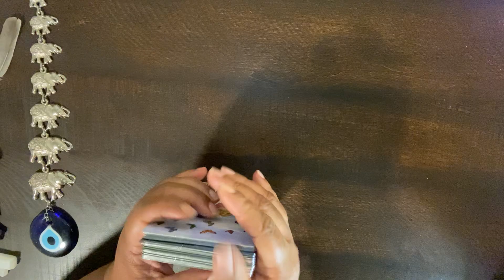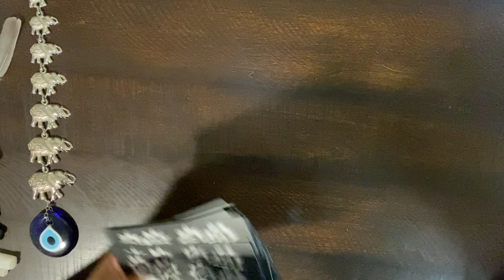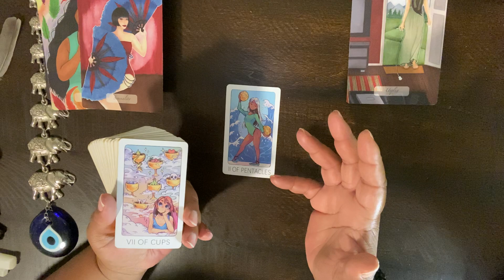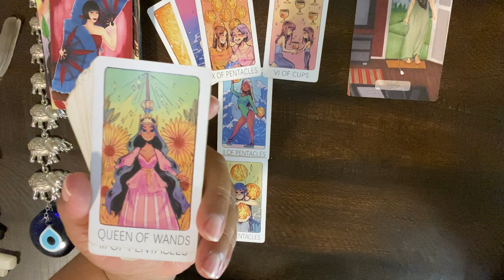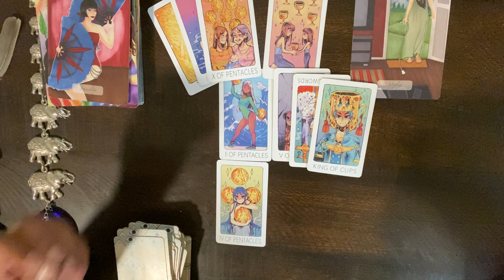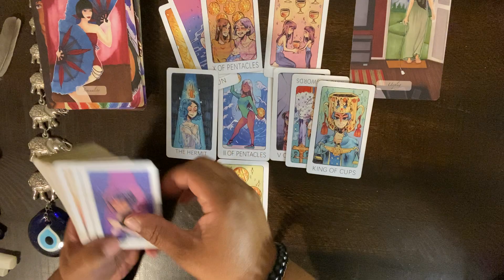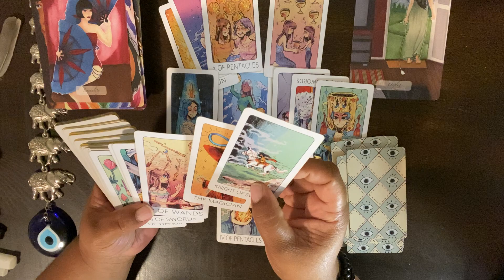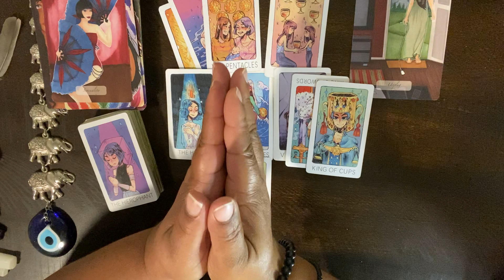***SAGITTARIUS*** ♐️ "TAKE SOME TIME OUT FOR YOURSELF!!"